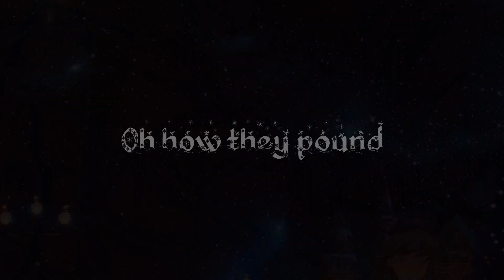Carol of the Bells Remix - The Living Tombstone [Nightcore Remake]